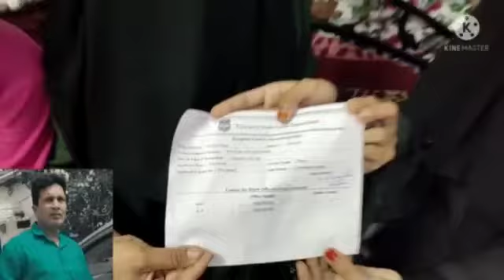ZAALIM SHAKS ? KE ZULM KA SHIKAR USKI BIVI AUR BACHE.